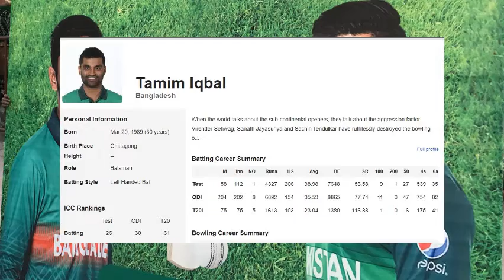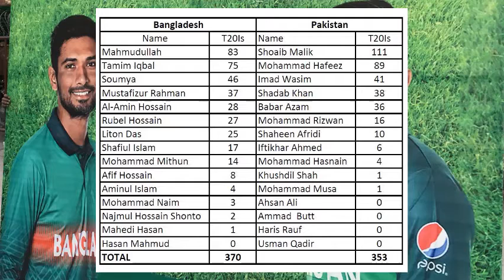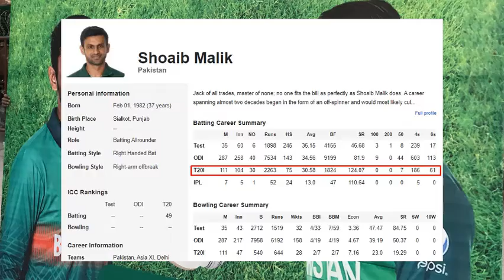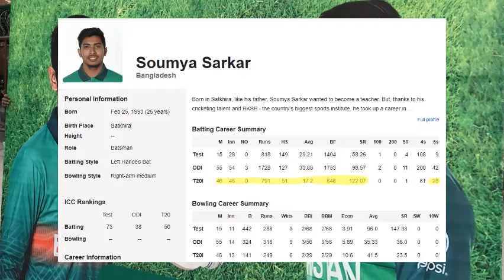Pakistan vs Bangladesh T20 Series 2020| Bangladesh Tour of Pakistan 2020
Pakistan vs Bangladesh T-20 Series is starting from 24th January 2020 in Gaddafi Stadium Lahore. Bangladesh tour of Pakistan for 3 T20 series 2020.